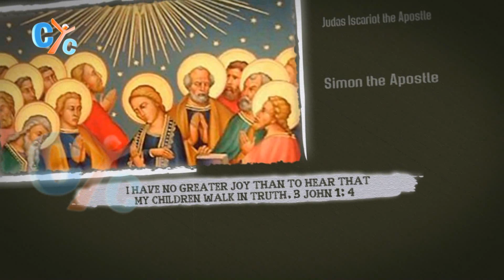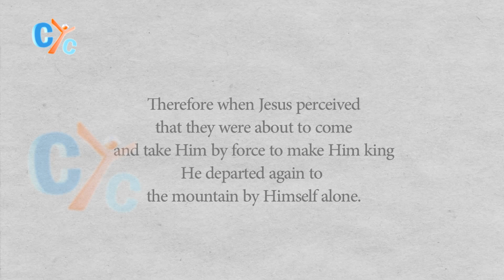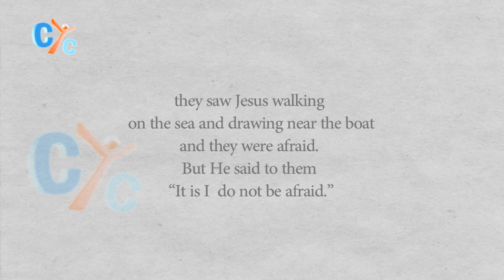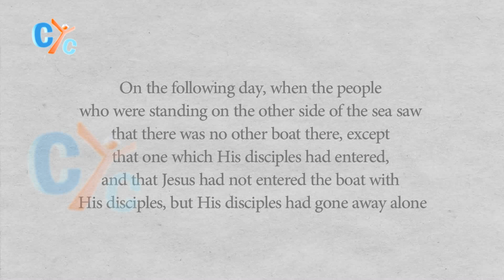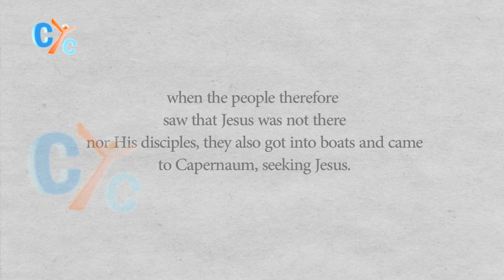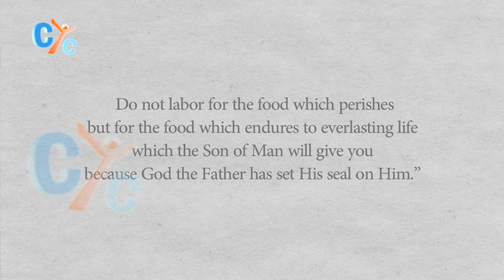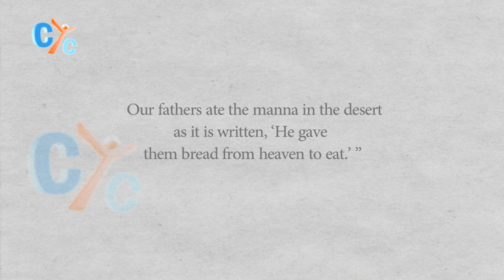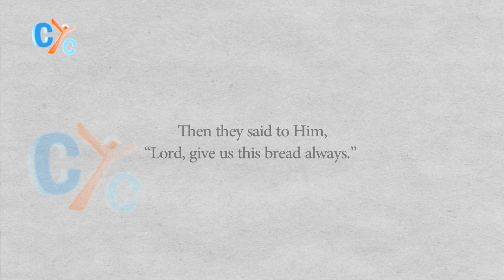Treasures E73: Gospel of St. John 6: 15- 36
Jesus liked to go to the mountain and pray, He wanted to teach how to be filled with the Holy Spirit in the quietness.

How important is the quiet time with the Lord for you?

Learn more about the Gospel of St. John in this bible_study series with Father Daoud Lamei.

In this episode, Fr Daoud is still digging deeper in chapter 6 and the Eucharist.